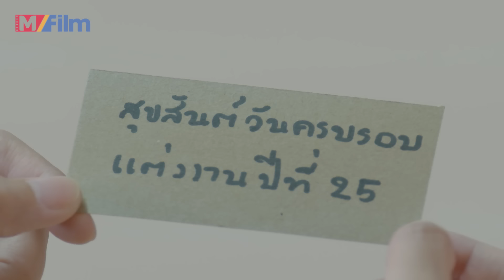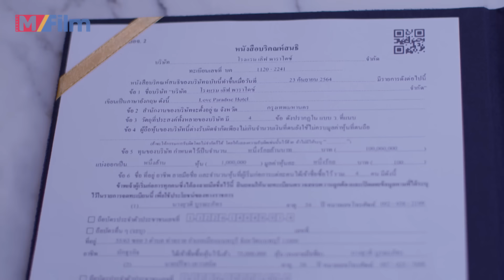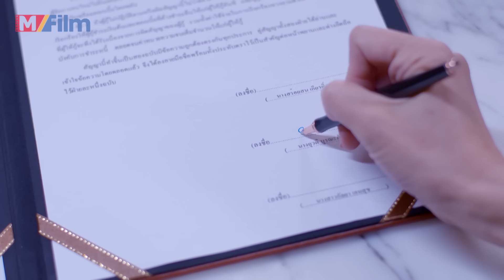DANH VỌNG PHÙ PHIẾM - Tập 26 (Lồng tiếng) Phim Bộ Ngôn tình Thái Lan Mới 2024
NỘI DUNG PHIM:
Đây là Bộ phim Tình cảm Thái Lan rất hay có tên là "Danh Vọng Phù Phiếm". Bộ phim mới được sản xuất và lồng tiếng để phục vụ khán giả Kênh MFILM. Đây là bộ phim thuộc thể loại tình cảm hiện đại. Bộ phim là câu chuyện cuộc sống gia đình thời hiện đại với những tình tiết, câu chuyện tình cảm bình dĩ nhưng cũng nhiều sóng gió đan xen.

► Phim: Danh Vọng Phù Phiếm
Thể loại: Ngôn Tình, tâm lý, hiện đại.
Số Tập: 33 tập
Thời lượng: 45 phút/tập
Ngôn ngữ: Lồng tiếng
Chất lượng: HD 1080p
Quốc Gia: Thái Lan
Năm xuất bản: 2024
© Bản quyền video thuộc MFILM, vui lòng không tái sử dụng dưới mọi hình thức.